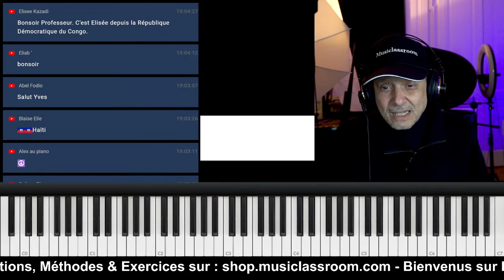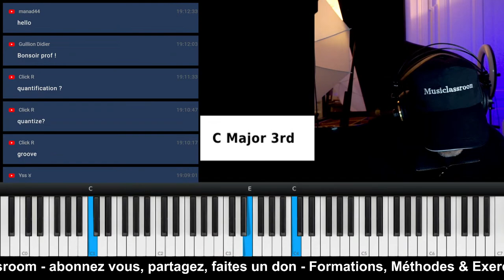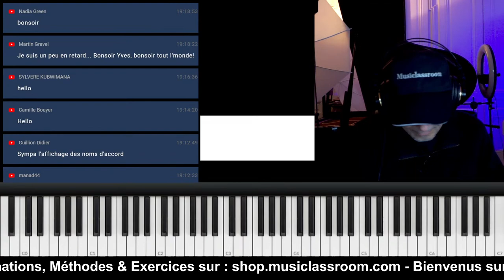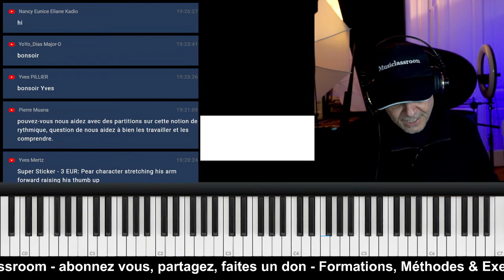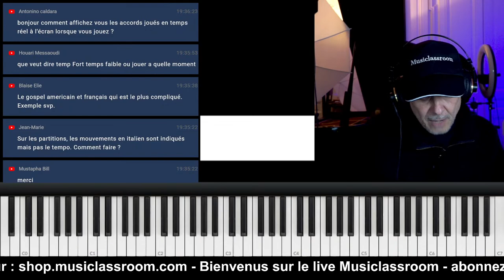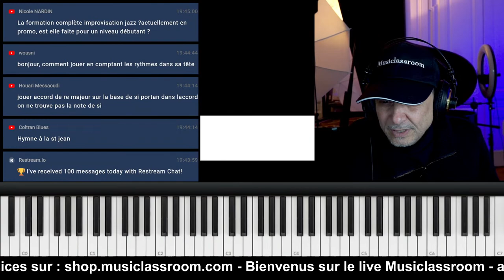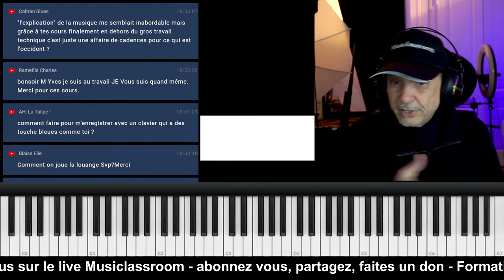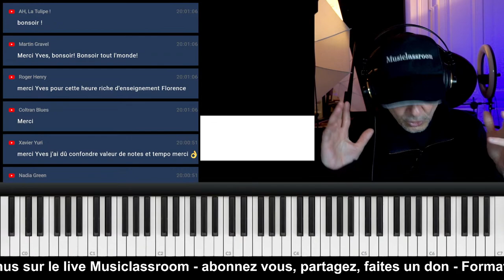Comment résoudre les problèmes de rythmique au piano (Live Piano Gratuit)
Ce live discute des problèmes rythmiques au piano dans l'accompagnement comme dans l'improvisation. Téléchargez le Ebook gratuit "Rythme Musical Débutant"

La collection indispensable du musicien débutant :
- 10 Méthodes + 10 DVD :

Bon Travail !
Yves